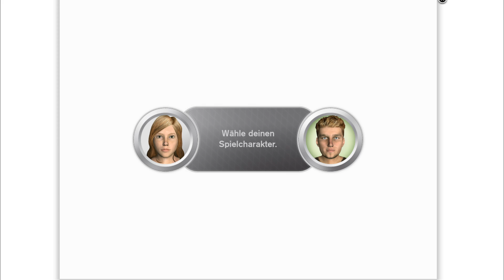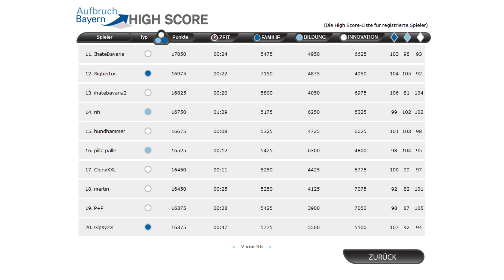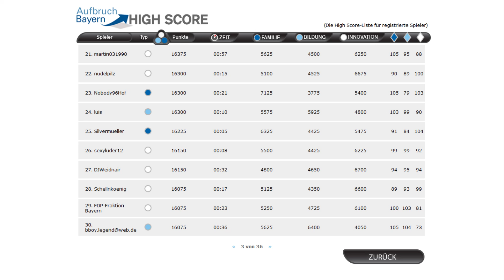Aufbruch Bayern Spiel - Das offizielle Browserspiel der Bayerischen Staatskanzlei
Aufbruch Bayern: Das Spiel verhilft dem Spieler zum »inneren Gipfelsturm«. Michi und Daniel probieren das offizielle Spiel der Bayerischen Landesregierung auf und erklären, warum hier alles höchst realistisch zugeht. Auf geht's!